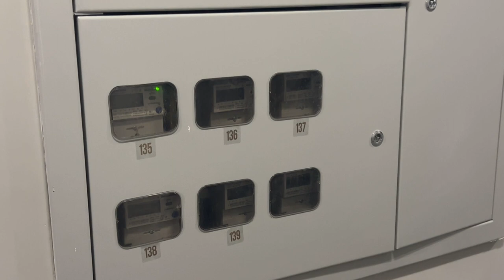Олег Кожемяко вручил ключи от новых квартир детям-сиротам в столице Приморья.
Во Владивостоке 15 детей сирот получили ключи от новых квартир. Жилье расположено в новом многоквартирном комплексе в районе Снеговой Пади.